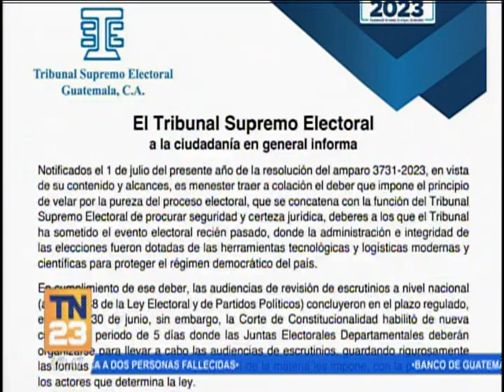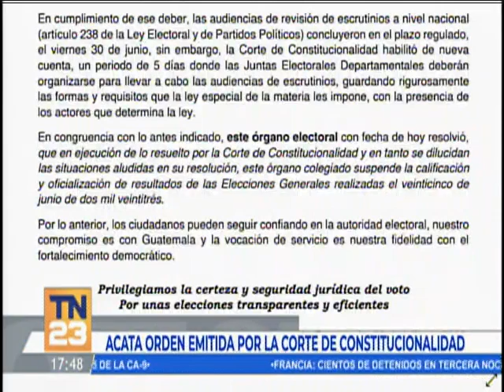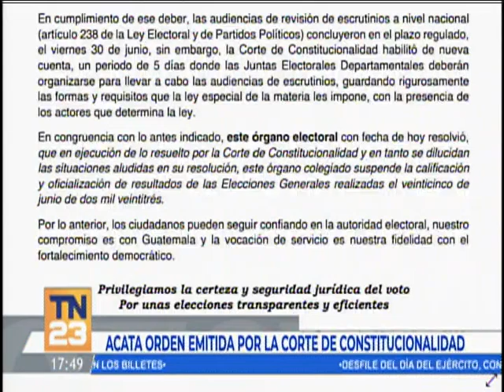TSE suspende la oficialización de resultados electorales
Acata orden emitida por la Corte de Constitucionalidad.